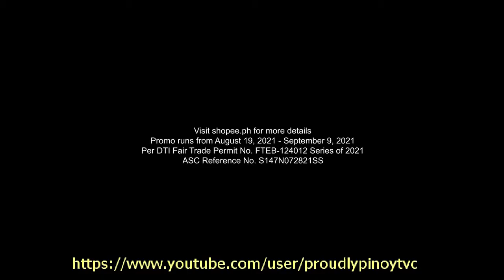Jackie Chan - Shopee Philippines TVC 2021